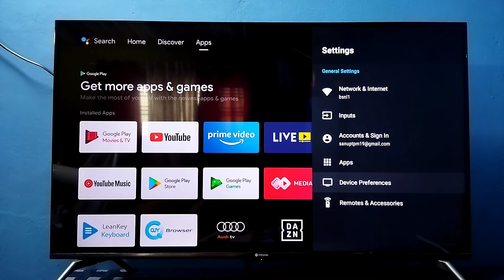How to Find IP Address and MAC Address in any Android TV